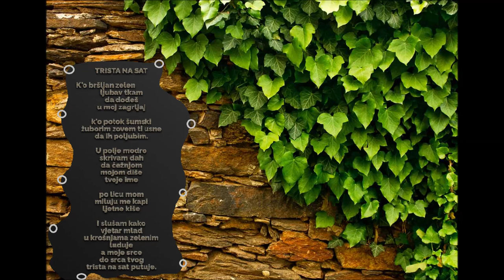Trista na sat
Text: Rikica. Riada T.
Music, voice:
Darko Čater
DARKO CASH